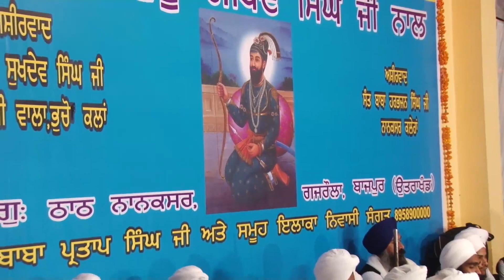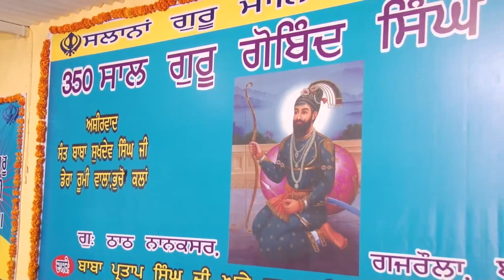DARIAYE KARTAR TU | BHAI AMARJIT SINGH | GALIB KHURAD WALE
SAMAGAM AT NANAKSAR GAJROLA, BAZPUR BY BABA PARTAP SINGH JI